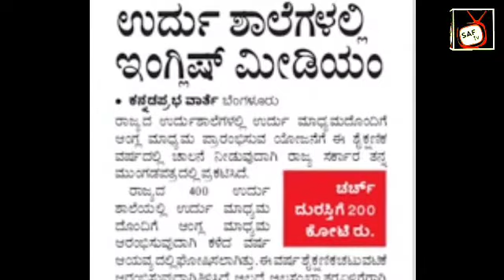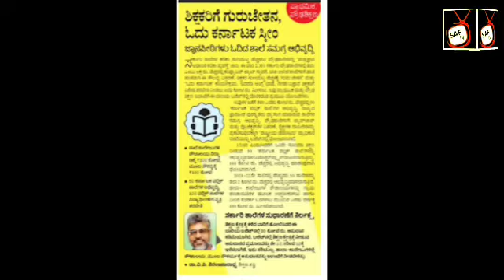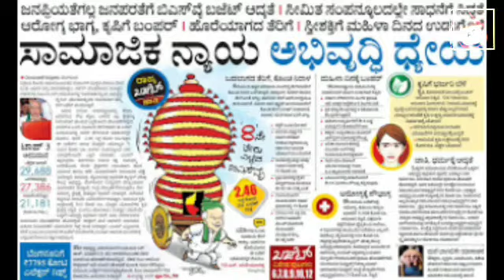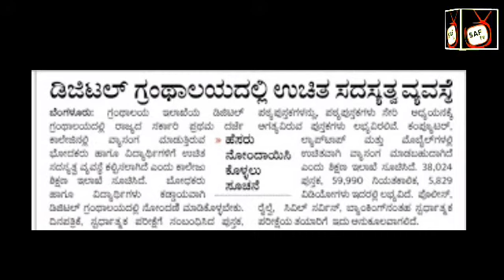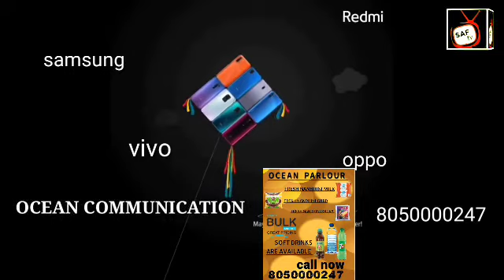State govt has announced in this year it will launch program to launch English medium to Urdu medium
This channel will give you to A job and education related to Information
It just will try to my best for all of you
If your like this video so please comment's my,